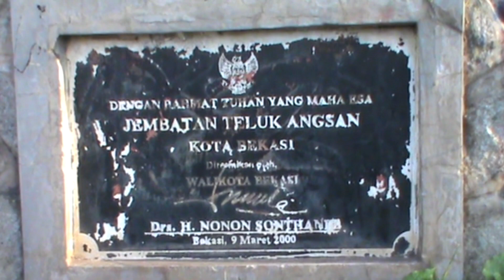BUAYA PUTIH PENUNGGU KALI BEKASI - JALAN-JALAN SORE MENYUSURI BEKASI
Bismillah. Assalamualaikum
Kali ini JALAN-JALAN SORE MENYUSURI KALI BEKASI, sambil bercerita Lengenda BUAYA PUTIH, PENUNGGU KALI BEKASI. semoga terhibur. Trimakasih atas kunjungannya. Semoga bermanfaat.

JALAN-JALAN SORE
MENYUSURI BEKASI
KONDISI KALI BEKASI SAAT INI
JEMBATAN TELUK ANGSAN
INFO BEKASI
INFO TERKINI BEKASI